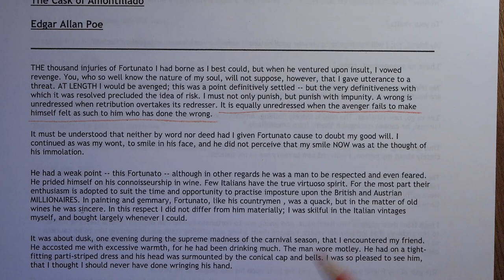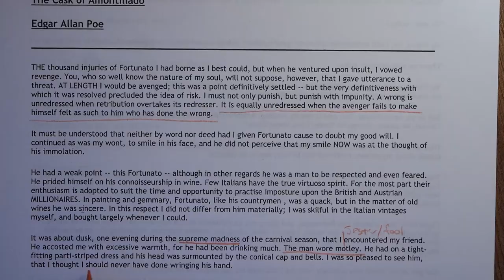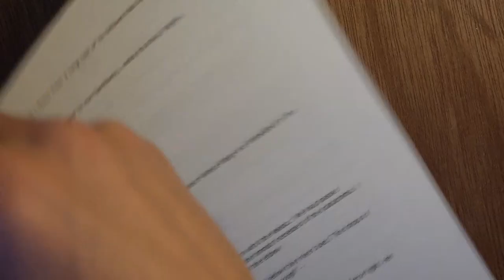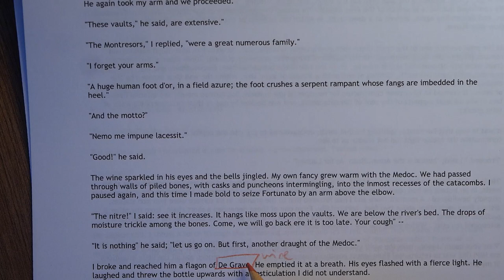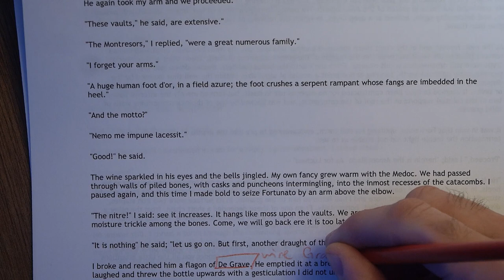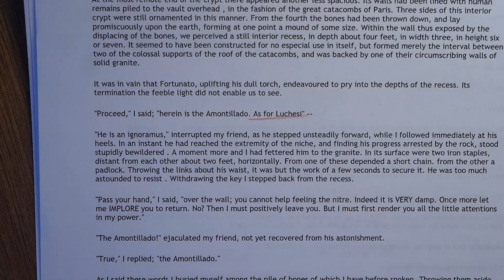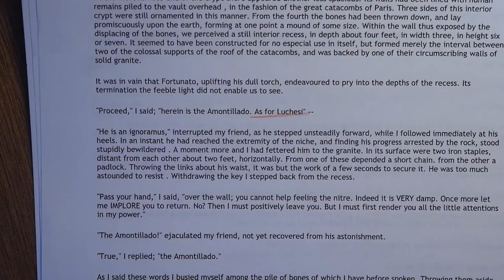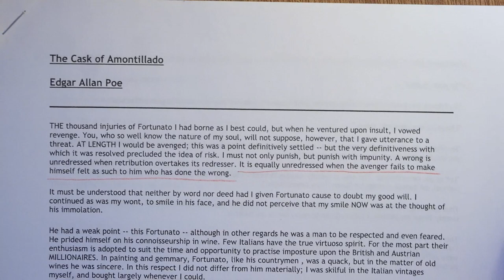Poe-Cask of Amontillado Quick Lecture